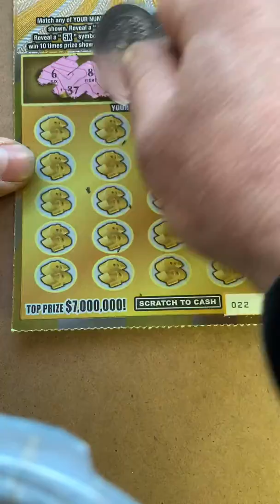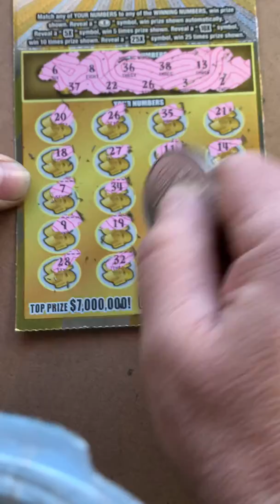7 mil SuperCash